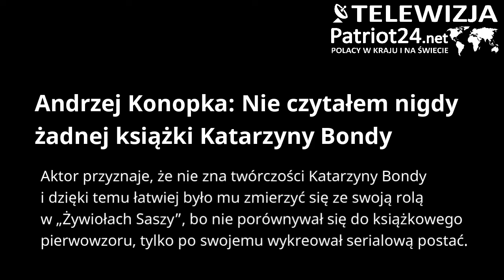PATRIOT24 NEWS: Andrzej Konopka: Nie czytałem nigdy żadnej książki Katarzyny Bondy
Aktor przyznaje, że nie zna twórczości Katarzyny Bondy i dzięki temu łatwiej było mu zmierzyć się ze swoją rolą w „Żywiołach Saszy”, bo nie porównywał się do książkowego pierwowzoru, tylko po swojemu wykreował serialową postać. Jego bohater, Wojciech Szkudłapski, jest szefem łódzkiej specgrupy w komendzie wojewódzkiej policji.